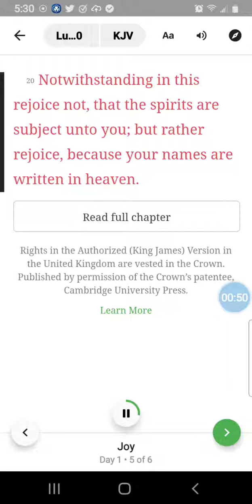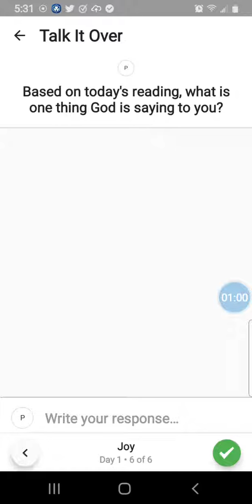Joy - Day 1 - Devotional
Joy is a fundamental part of the Christian faith. And your joy grows through encountering God and meditating on His Word. The following verses, when memorized, can help to increase the joy in your life! Let your life be transformed by memorizing scripture